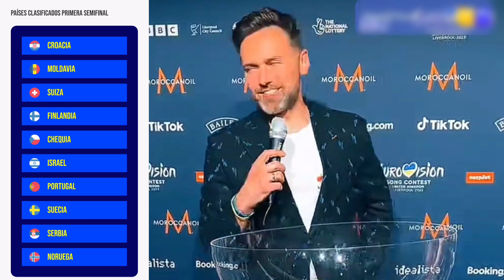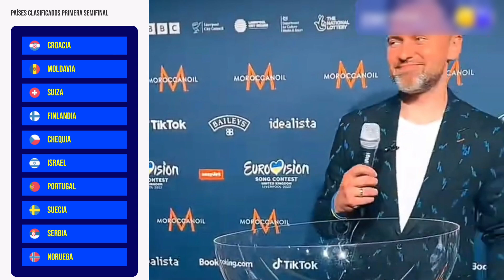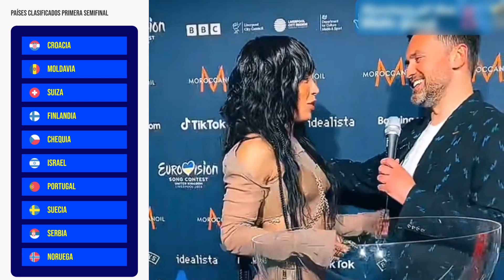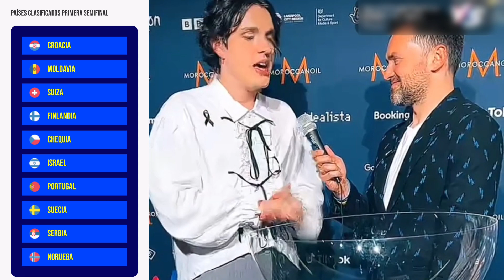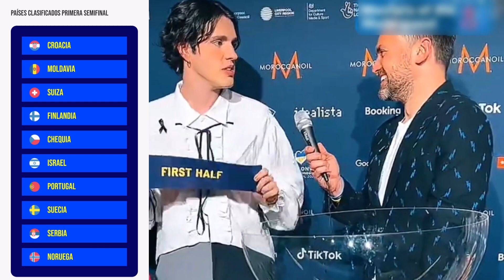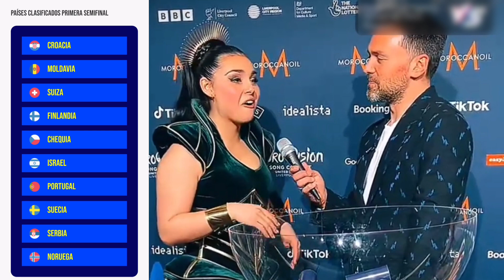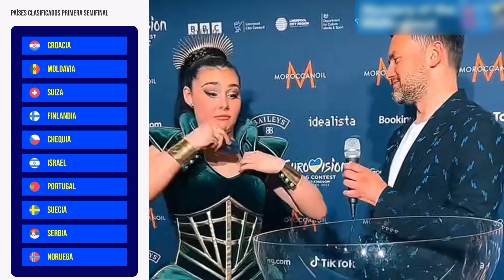FIRST SEMIFINAL HALF ELECTION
LET'S FIND OUT THE HALF FOR THE GRAND FINAL. FIRST OR SECOND?